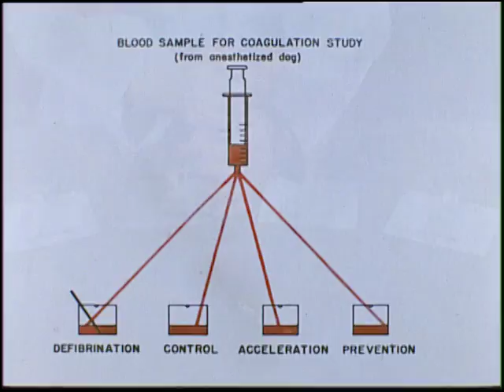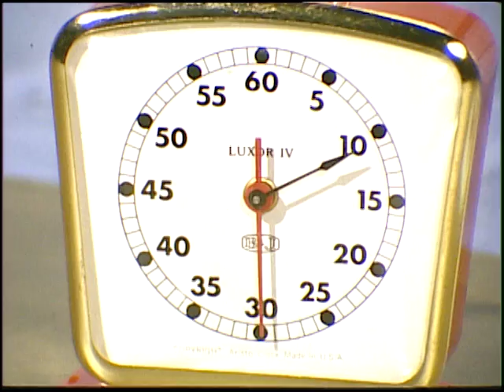Dukes Physiology Film Series - Blood Coagulation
This film by Dr. H. Hugh Dukes compares the coagulation time of normal blood with that of blood samples treated to accelerate or prevent coagulation. The film also illustrates the defibrination of a similar blood sample.